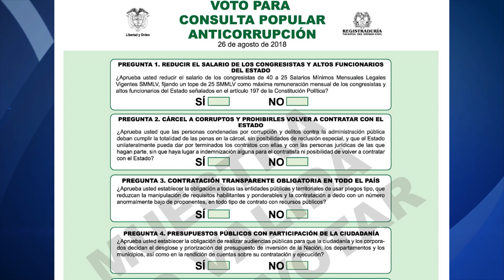Sección La Campana, 23 de agosto 2018.